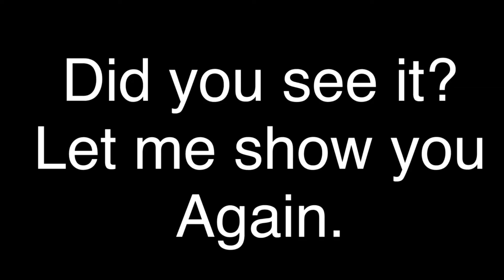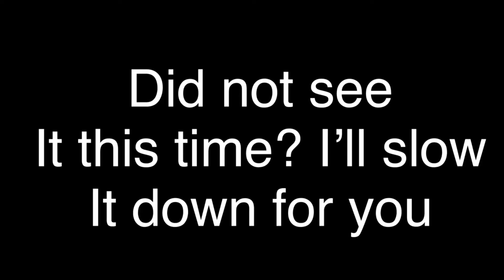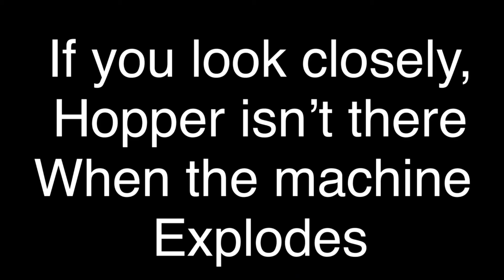Proof that hopper ISNT dead